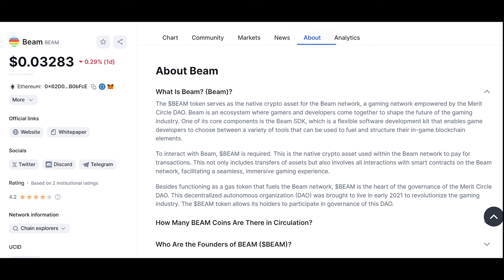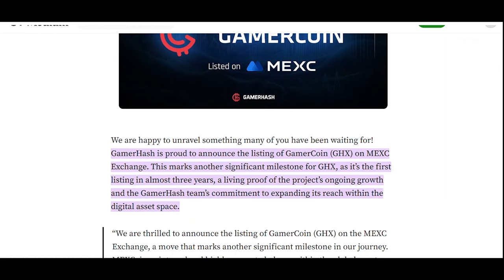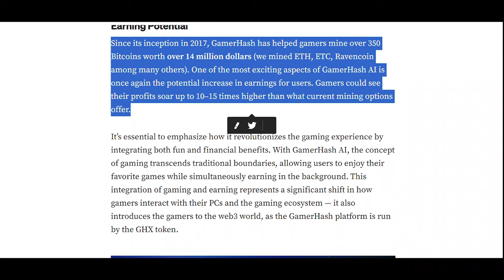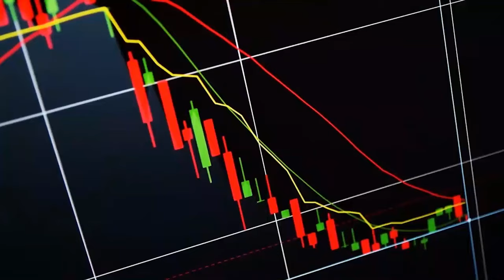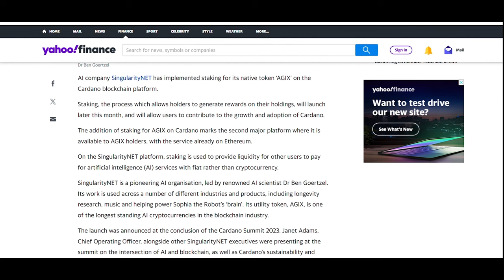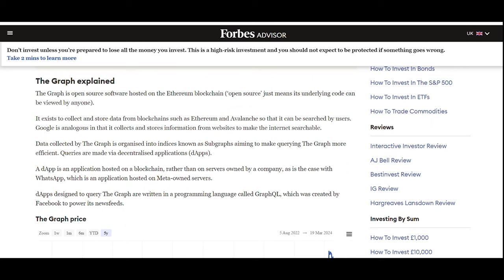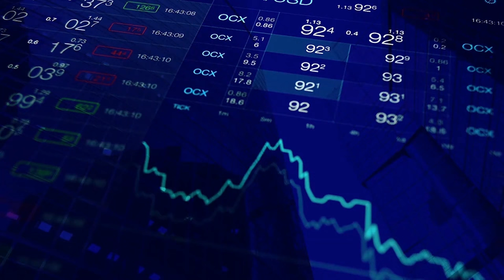🔥The NEXT 100-1000X AI & GAMING Crypto Coins In 2024 - $BEAM & More Unveiled! 💎 MUST WATCH!!!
🚀The next 100 to 1000X AI and gaming coins in 2024! We explore the fusion of gaming and AI technology, highlighting top projects like Beam, GamerHash, badmad robots, SingularityNET, and The Graph. These AI-powered gaming cryptos are not just about immersive gameplay; they offer massive investment potential and could be your ticket to financial freedom. With Beam leading the charge with its groundbreaking ecosystem and GamerHash rewarding gamers in Bitcoin, the investment landscape is buzzing. Don't miss out on badmadrobots' explosive growth, SingularityNET's AI marketplace revolution, and The Graph's pivotal role in AI analytics. Whether you're a gamer, investor, or crypto enthusiast, this video is your ultimate guide to the most exciting Gaming + AI cryptos to watch in 2024.

Timestamps:
0:00 - Introduction
00:55 - Coin1
02:20 - Coin2
03:30 - Coin3
04:33 - Coin4
05:40 - Coin5
06:55 - Moving on